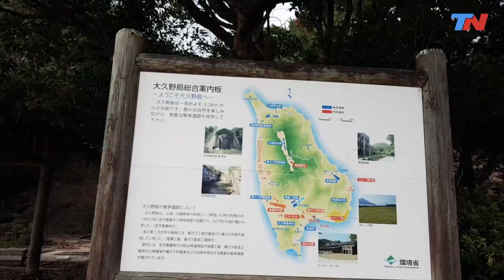Okunoshima: la isla de los conejos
En una isla de Japón, cerca de Hiroshima, más de mil conejos viven libremente gracias a la comida que le llevan los visitantes. Pero se esconde un pasado oscuro: fue un centro de producción de gas mostaza durante la II Guerra Mundial